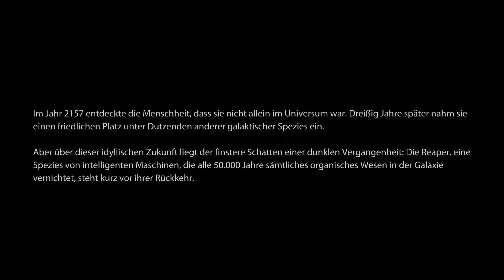#01 - Die Reaper sind angekommen - LET'S PLAY "Mass Effect 3"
Kommentiertes Gameplay zum Spiel "Mass Effect 3" von 2012. Das Spiel wurde von Bioware entwickelt.

(Amazon) oder (Origin).

Spielhandlung:
Die Handlung des dritten Teils beschäftigt sich mit der abschließenden Konfrontation zwischen den Citadel-Völkern und den Reapern. Sie schließt direkt an die Downloaderweiterung Die Ankunft für Mass Effect 2 an. Commander Shepard steht vor Gericht, als der Angriff der Reaper auf die Erde beginnt. Da die Angreifer aus eigener Kraft nicht zurückgeschlagen werden können, muss Commander Shepard von der Erde fliehen und die Streitkräfte aller Völker für den finalen Endkampf sammeln. Neben den Reapern muss Shepard auch die Verbrecherorganisation Cerberus bekämpfen.